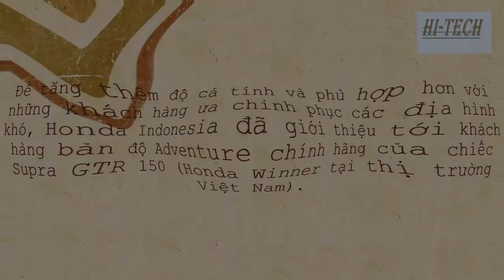Phiên bản độ Adventure của Honda Winner tại Indonesia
Để tăng thêm độ cá tính và phù hợp hơn với những khách hàng ưa chinh phục các địa hình khó, Honda Indonesia đã giới thiệu tới khách hàng bản độ Adventure chính hãng của chiếc Supra GTR 150 (Honda Winner tại thị trường Việt Nam).